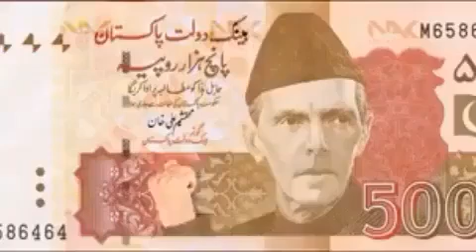Quaid e azam saying go nawaz go